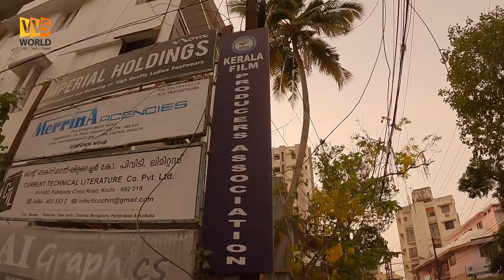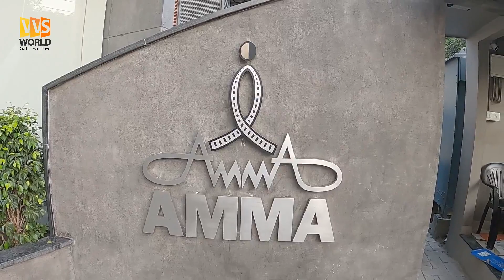Mohanlal New Office | Mammootty New Office | Take Off Cinema location | VVS World | Lalettan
ലാലേട്ടന്റെയും മമ്മുക്കയുടെയും പുതിയ ഓഫീസ് | Take Off Cinema location | VVS World | ലാലേട്ടൻ

Take Off സിനിമയിൽ ഇറാക്കിലെ ഹോസ്പിറ്റൽ വരെ സൈക്കിൾ ചവിട്ടി.

Kochiyil Oru Cycle Savari All Videos:-

Travel Videos:-

Tech Video :-

Craft Videos:-

Vlog :-